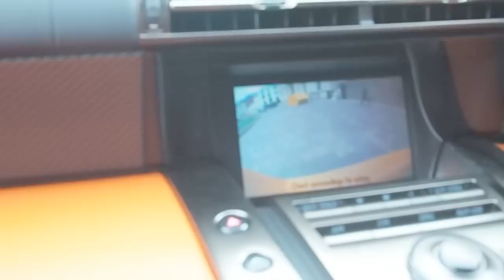Lexus LFA Ride!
I would like to start with a massive thank you to @Luckycarboy for this insane opportunity. I am ever so thankful! On Saturday 12th May 2018 I got to have my first ever ride in a Supercar... The Lexus LFA is my favourite car of all time so this is a dream come true and more. The V10 roar was insane and I still can't believe it!! I can't believe you would see this here in sleepy Exeter, Devon. This LFA has some Nurburgring Edition nods, like the BBS wheels and the stunning Orange paint, which usually features on the Nurburgring Edition!